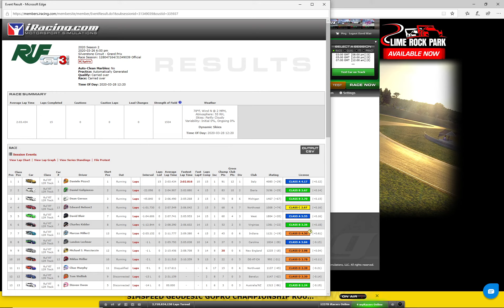A RUF Race in VR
This is my week 3 race of season 2/2020 in iRacing - I am at Silverstone in the RUF. Enjoy!